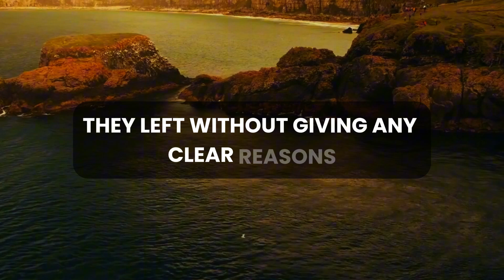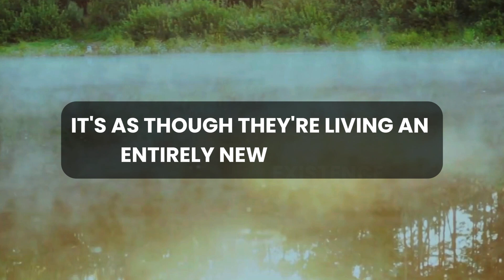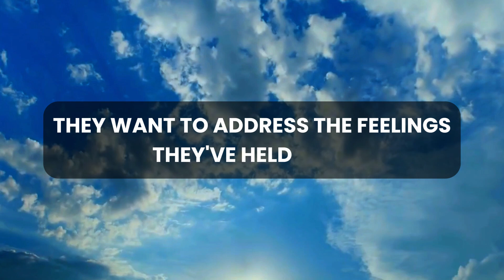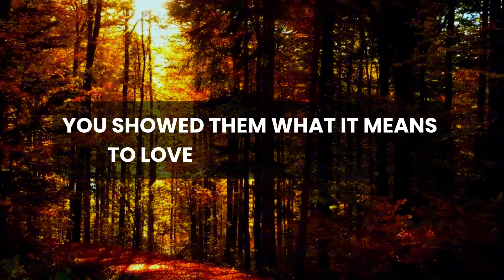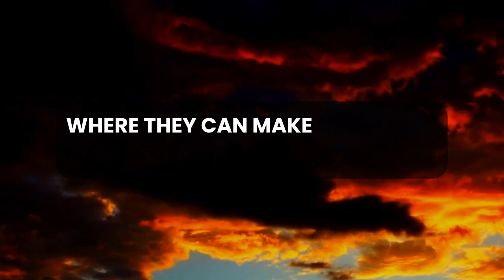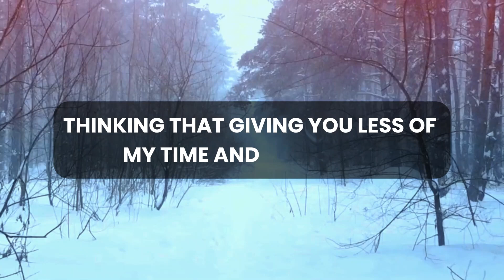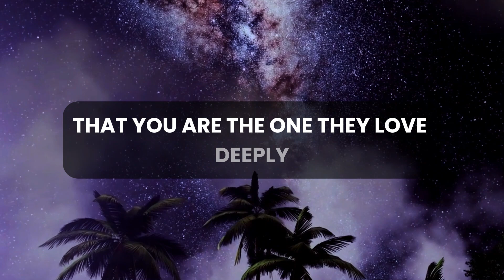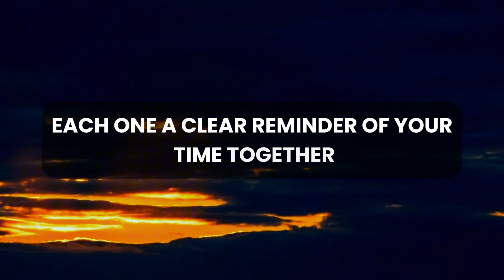💌 🛑 God Message Today | They're silently loving you from afar but its unbearable pain for them...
God thought
Message from the universe
Universe Message
Lord Message
Lowofattraction
God helps
Jesus christ
Faith quotes
Jesus Message
God Message
God's Message
Message for God
bible quotes
God say

gods message